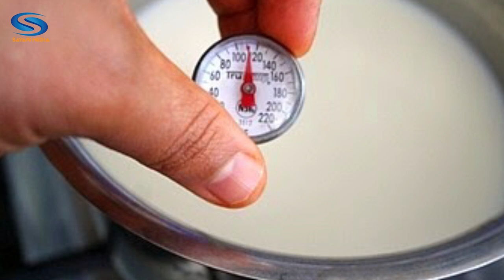JIFUNZE JINSI YA KUPIKA KEKI YENYE MAZIWA KWA NJIA YA ASILI